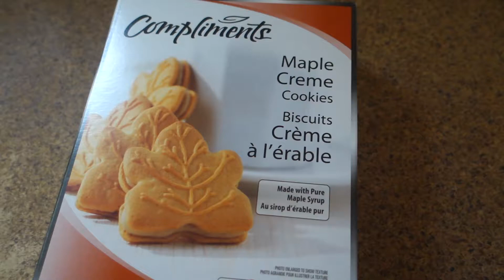Détruire un Biscuit Feuille d'Érable Chaque Jour Jusqu'à ce que l'École Repose son Drapeau - Jour 24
Bonne Saint-Jean! Pour notre fête nationale, détruire seulement un biscuit n'aurait pas suffit, alors aujourd'hui c'est un paquet au complet qui se retrouve dans le mixeur.

Aussi, veuillez ignorer mon inaptitude culinaire.